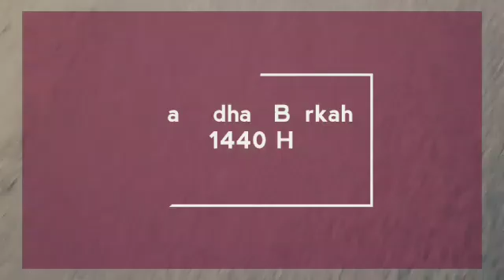Beli takjil untuk berbuka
Penugasan TA di buat oleh malisa dan kawan"👍